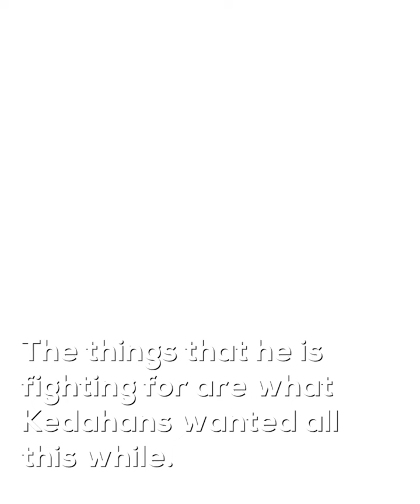Tuan Ibrahim: Sanusi's arrest fuels support for PN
Pas deputy president Datuk Seri Tuan Ibrahim Tuan Man has expressed his confidence that the people's support for Perikatan Nasional had been boosted following the arrest and prosecution of caretaker Kedah Menteri Besar Datuk Seri Muhammad Sanusi Md Nor on Tuesday.

He even joked that he was thankful to Sanusi, who is PN election director, for his arrest.